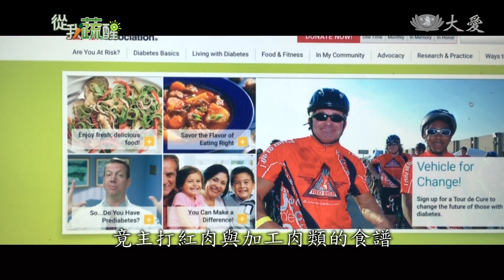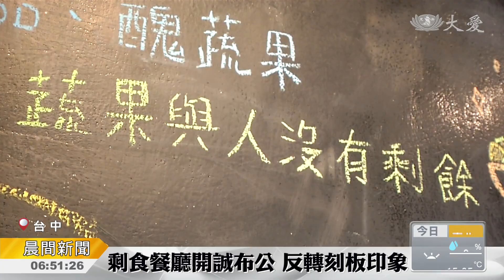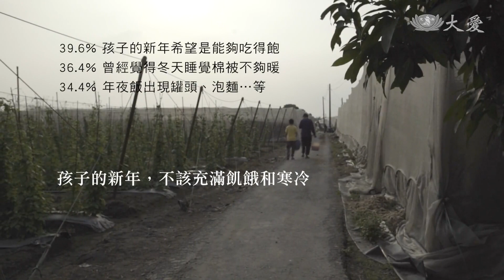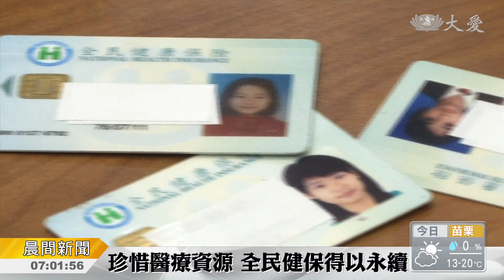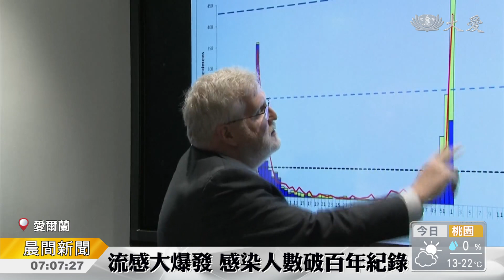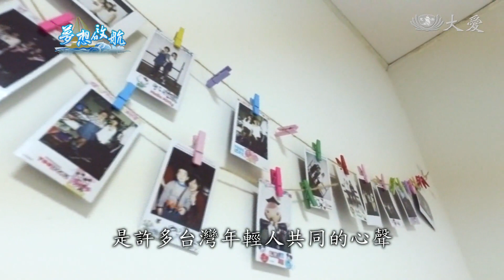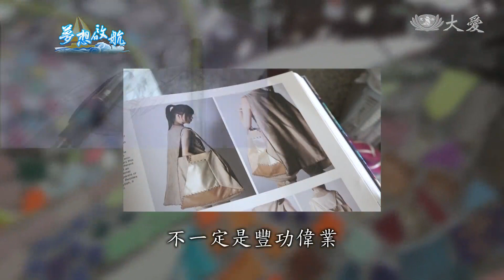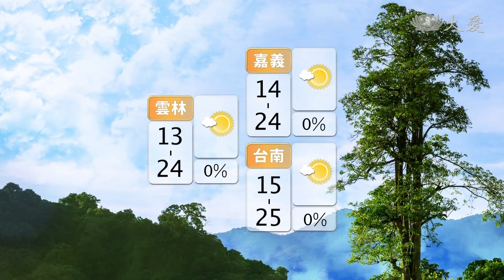大愛新聞 2018-01-16 0630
1. 美東德拉瓦河 淹水警告 (00:01:43)
 2. 福建冬令發放 志工暖心關懷如老友 (00:02:28)
 3. 回收變黃金 婆媽護持建校 (00:05:19)
 4. 惡火毀家園 志工出動助清掃 (00:07:01)
 5. 做中學.學中覺 環保袋大改造 (00:09:33)
 6. 上人行腳：福慧雙修 (00:11:30)
 7. 陸明君的全蔬食生活 (00:13:23)
 8.  (00:16:25)
 9. 不搞怪！我的「減塑」 時代 (00:17:29)
 10. 剩食共享 由你來定價 (00:19:23)
 11. 醜蔬果也有春天 (00:21:23)
 12. 不老舞者登台初演 健康樂活展才藝 (00:25:05)
 13. (台)慈大傳播系受袍典禮 (00:26:57)
 14. 年邁夫妻倒地 波麗士化危機 (00:29:02)
 15. 健保虧損 補破網 (00:30:44)
 16. 印尼證交所塌 逾70傷 (00:32:22)
 17. 東海油輪事故 衝擊海洋生態 (00:34:04)
 18. 交通意外 驚險瞬間 (00:35:52)
 19. 流感襲英愛 疫情百年來最嚴重 (00:37:16)
 20. 剛果DC霍亂 千人喪命 (00:38:44)
 21. 馬永火山 危險提升 (00:39:35)
 22.  (00:40:43)
 23. 現實與夢想的距離概算 (00:41:16)
 24.  (00:46:12)
 25. 期末感恩會 互道感恩情 (00:46:49)
 26. 嘉明輪"船難"！信沉大海...，Ｌ＊）/ (00:48:14)
 27. 國道抓違規 科技新利器 (00:49:21)
 28. 香蕉是什麼顏色？ (00:50:40)
 29. 教宗訪智利三天 (00:51:55)
 30. 沙國王儲沙爾曼 開放改革再出招 (00:53:06)
 31. 上海濃霧似仙境 (00:53:19)
 32.  (00:54:37)